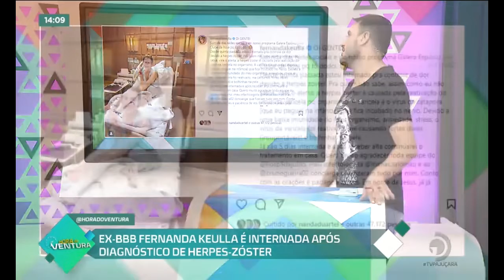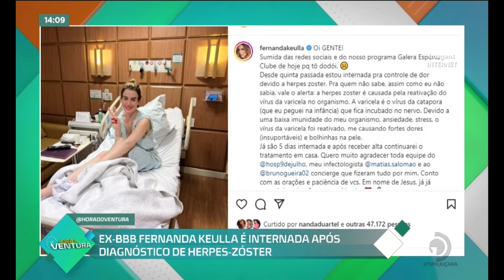Fernanda Keulla é internada após diagnóstico de Herpes-zóster